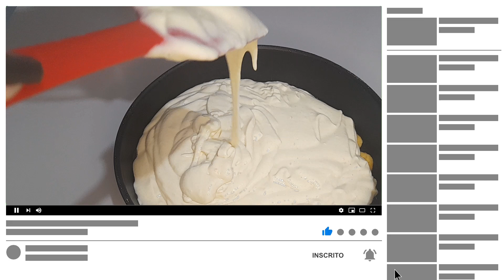BOLO DE BANANA CARAMELIZADA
Olá meus amores, tudo bem com vocês? No vídeo de hoje vamos fazer um bolo de banana muito simples e fácil de fazer!!

INGREDIENTES:
Caramelo :
1 xícara de açúcar
+ 4 bananas na forma

Massa:
1 banana bem madura
3 ovos
½ xícara de óleo
¾ xícara de açúcar
2 xícaras de farinha de trigo
1 colher sopa de fermento